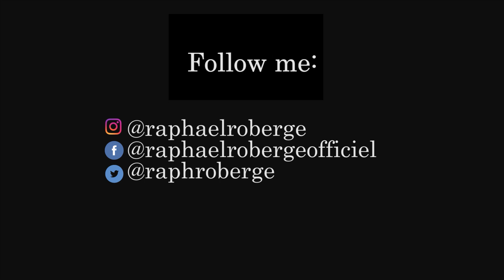Anyone - Demi Lovato (Cover by Raphael Roberge)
Here's my cover of Anyone by Demi Lovato, hope you like it :)
Voici ma reprise de Anyone par Demi Lovato, J'espère que vous allez aimer :)